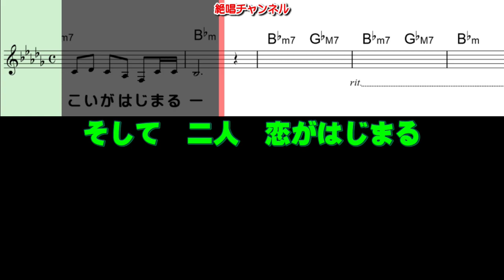白秋0 ガイドボーカル簡易版（動く楽譜付き）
７月６日発売予定の 田川寿美さんの 『白秋』のガイドボーカル簡易版を作って見ました😊🎶。